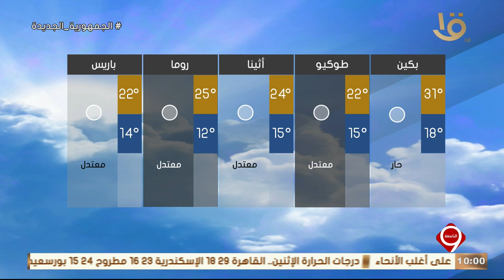نشرة التاسعة | بيان بدرجات الحرارة المتوقعة غدا